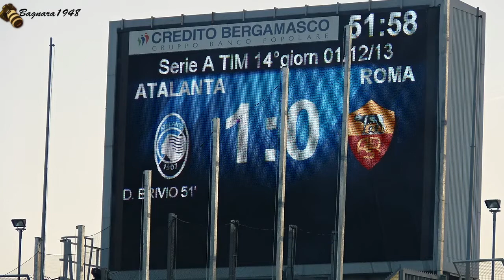Atalanta - Roma (Bergamo, 01 dicembre 2013)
Un modo diverso per gustare la partita di calcio. Sdrammatizzare l'evento, per gustare l'aspetto gioioso dello spettacolo.
Riprese effettuate dal parterre della tribuna centrale dello stadio di Bergamo, in occasione della partita Atalanta  Roma... finita in parità.
Buon divertimento.